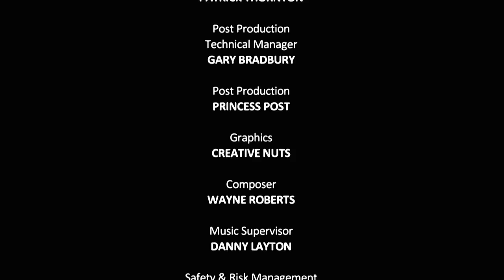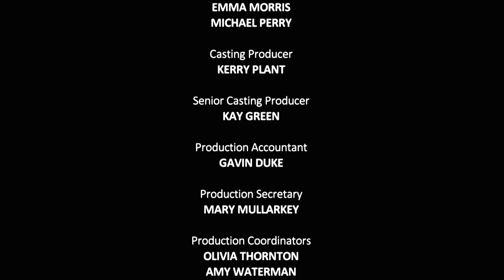WAR Breaks Out! 😡 | The Island With Bear Grylls | S02 E03 | Thrill Zone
The men have barely slept or had a real meal since landing. And a bitter rivalry between the island's two builders, Paul and Andy, has turned into all-out war.

Welcome to Thrill Zone, the home of the best physical game shows from around the world. ⚠️🥊

Here you will find full episodes of shows such as Fear Factor, Total Wipeout, The Almost Impossible Gameshow & a bunch of other classic shows...